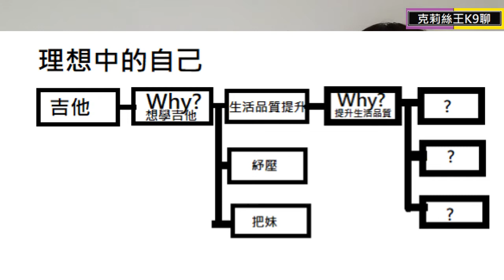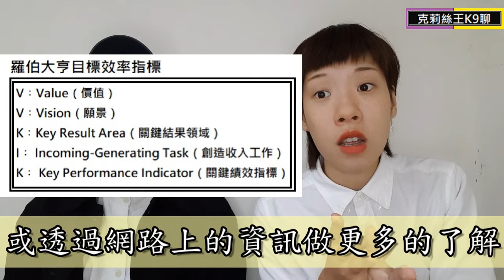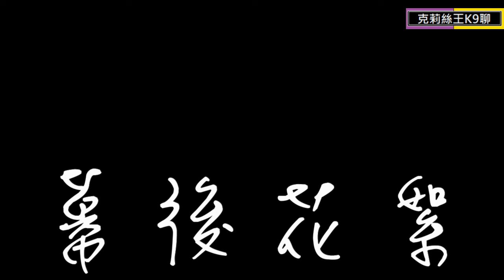K9聊如何確定自己的目標？(下) | 成為理想中的自己,想要的生活,VVKIK, SMART法, 樹狀圖方法 20w9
你是否有自己的夢想？想要的生活？也許還在計畫著，可能已經進行中？
這集我們不談理想，我們談經驗、談方法、談理論。透過與Rick的問答方式、經驗分享以及理論介紹。
Rick的生活態度以及行動力是朋友們中誠摯推薦，能榮幸邀請他，有系統及無藏私的分享，他過去一段迷惘期到現在知道自己的方向的蛻變，希望能給聽眾一些幫助以及啟發。
邀請你一起探討如何更清楚確定人生目標！

分段介紹
0:10 如何評估目標的益處
1:25 英國羅伯大亨VVKIK方法介紹
3:20 Rick 的4k圖畫紙- 理想的自己經驗分享（大推！）
6:30 創造收入工作- 以斜槓青年為例
11:05 KPI介紹與Rick從世界給他回饋(大推必聽！)
13:45 SMART方法講解
17:45 總結與給聽眾三點回饋

此影片於11, 2019 拍攝，編輯於2, 2020 完成
再次感謝Rick友人參與我夢想中的廣播計畫K9聊
有任何跟此次主題有關的想法回饋歡迎留言
我是克莉絲，下次再見！